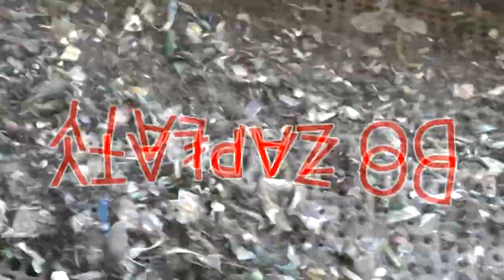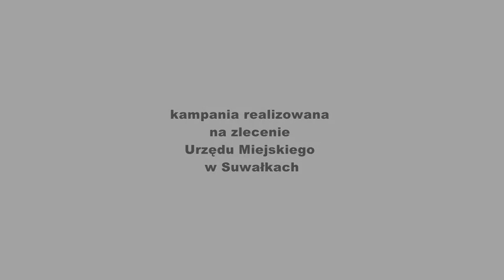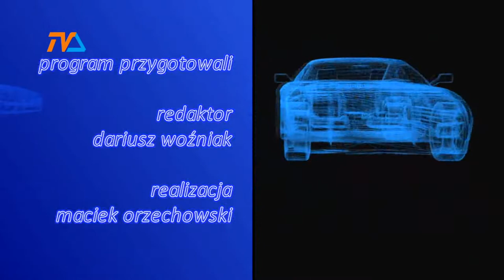Zza Kółka odc. 135 |TVSUWAŁKI